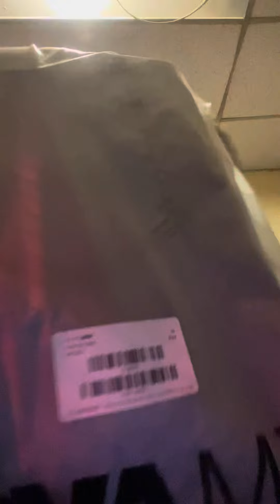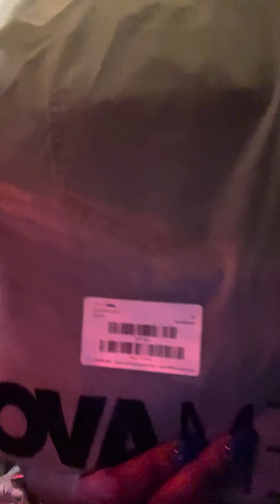Fashion nova haul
Shopping fashion nova